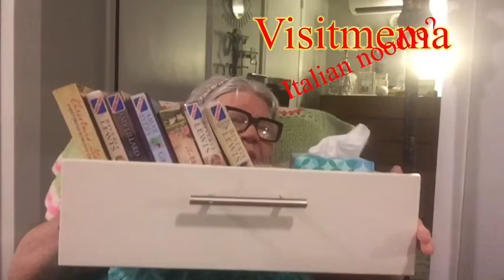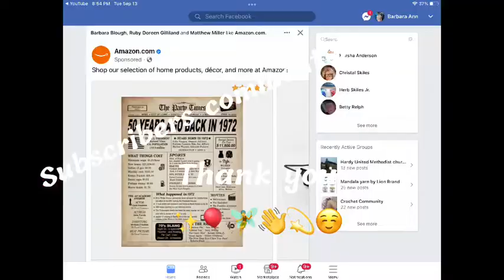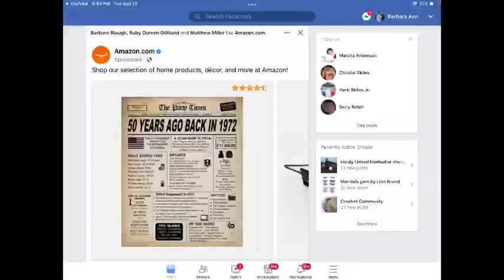Tenacity ? Crochet trait?hum @visit Mema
Rosti
Bees
Dragonflies
Crocheting
Dragonflies are fascinating creatures. By appearance they look ferocious but there is no reason to be fearful to them. They are our friend. They feed on wide variety of airborne insects . By this, they are important in maintaining natural balance. They significantly reduce population of harmful insects. Their nymphs survive in shallow waters where they feed on tiny fauna including mosquitoe larvae.
imaginingkeeps you young at heart
someone to visit daily
makeyourselfspecial G2stitch for border

This is a new stitch I tried on my own. Working a double crochet, chain one, skip a space and repeat across but working backwards instead of going forwards. I think there is a stitch working backwards called a crab stitch but seen in videos it’s worked using single crochet stitches.

Working the corners the same as you would as usual.

I put 1dc, ch2, 1dc in the corners of this one.

It felt weird trying it at first but after about 10 stitches into it, it got easier. Takes a little longer but makes a pretty neat looking border. I made a single crochet around the granny square first before doing this backwards stitching.

That’s how the texture looks on the front and backside of the stitch. It’s a nice border. May even decide to use that technique again.

 Tenacity
In informal US English, the ability to keep doing something in spite of difficulties you may face can be called stick-to-it-iveness.

1. Does counting your stitches calm you down or stress you out?

2. What was your first crochet project?

3. What did you do with your first project?

4. What's your favorite beverage to drink while you crochet?

5. Do you buy yarn online or in person? 6. Is there a particular stitch or technique that you

dread doing?

7. Do you prefer sharp tip or blunt tip needles?

8. What advice do you have for working with fuzzy

yarn?

9. What colors do you pick for fall?

10. Where is the strangest place you have found your crochet hook?
I ,visit mema, am going to have fun participating with Llama mama Kayla🥰

✨✨✨Collaboration join us! ✨✨✨

Days
Week of :October 2nd thru October 8 th👀👀👀👀👀

Sunday       hat day

Monday       pajama day

Tuesday.      crazy hair day

Wednesday ugly shirt day and why

Thursday     favorite color day

Friday           Cowboy day

Saturday.      Disney day